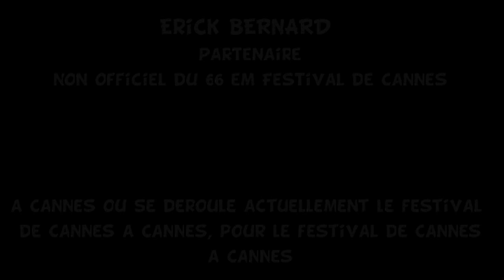Erick BERNARD et matelesurlenet.com partenaire du Festival de Cannes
Erick BERNARD et matelesurlenet.com partenaire du Festival de Cannes ou se déroule le Festival de Cannes à Cannes, pour le festival de Cannes. à Cannes !